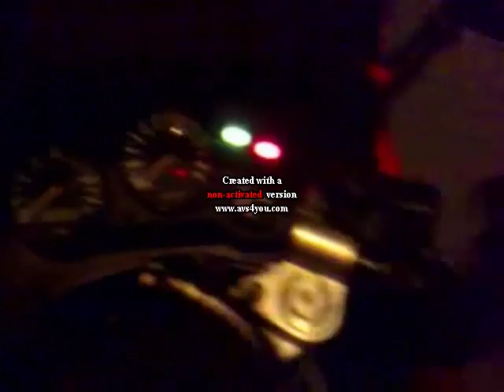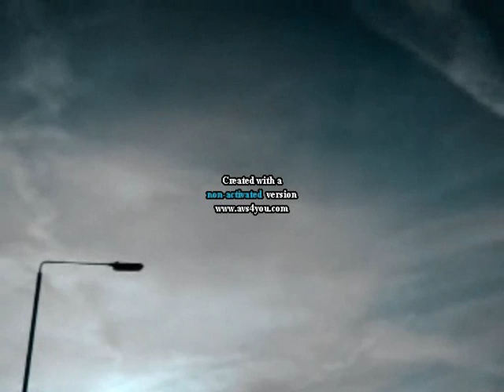matlock movie 0001